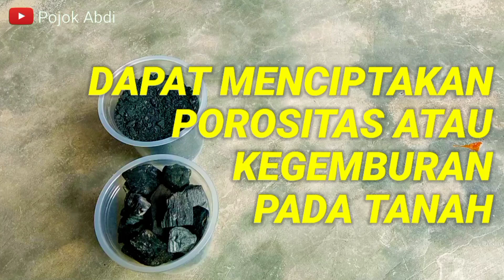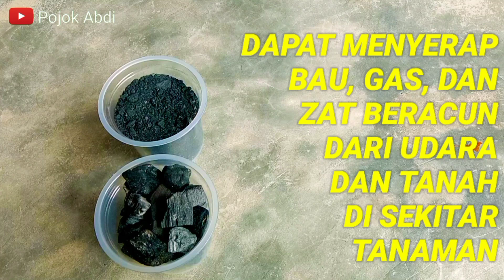JARANG DIKETAHUI‼️ MUTIARA HITAM YANG SANGAT DAHSYAT MANFAATNYA BAGI KESUBURAN TANAH DAN TANAMAN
Assalamualaikum sahabat abdi semua. Di video kali ini saya akan menunjukan salah satu mutiara hitam yang sangat dahsyat manfaatnya bagi kesuburan tanah dan tanam. Seperti apa penjelasannya yukkk kita simak bersama-sama dan tonton video ini sampai habis supaya sahabat semua tidak gagal paham yaaa. Terimakasih